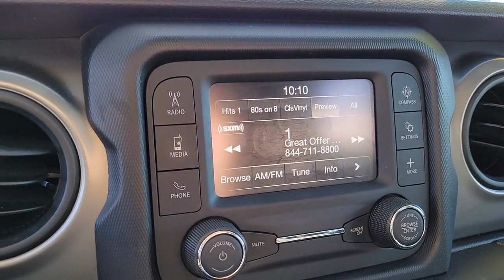2021 JEEP WRANGLER Henderson, Las Vegas, Bullhead City, Lake Havasu, Laughlin, NV TSP18220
Billet Silver Metallic Clearco Used 2021 JEEP WRANGLER SPORT 4X4 available in Henderson, Nevada at Towbin Dodge. Servicing the Las Vegas, Bullhead City, Lake Havasu, Laughlin, NV area.

Towbin Dodge
275 Auto Mall Dr

Towbin Dodge, located in the Valley Auto Mall in Henderson, is pleased to offer this Billet Silver Metallic Clearcoat 2021 Jeep Wrangler Sport for purchase, this vehicle is well equipped with many features including. Certified By Carfax - No Accidents, Certified By Carfax - One Owner, Remainder Of Factory Warranty Still Applies, Quick Order Package 22B, Radio: Uconnect 3 w/5'' Display. 4WD 8-Speed Automatic 2.0L I4 DOHC Clean CARFAX. CARFAX One-Owner.brbrRecent Arrival!brbrbrThanks for checking out this great vehicle. When looking to buy pre-owned, why not buy from the #1 Dodge dealer in Nevada? Give us a call or come by today to see our huge inventory selection and let our great team assist you in locating your next vehicle!
Side Impact Beams,Dual Stage Driver And Passenger Seat-Mounted Side Airbags,Tire Specific Low Tire Pressure Warning,Dual Stage Driver And Passenger Front Airbags,Airbag Occupancy Sensor,Outboard Front Lap And Shoulder Safety Belts -inc: Height Adjusters and Pretensioners,ParkView Back-Up Camera,4-Way Passenger Seat -inc: Manual Recline, Fore/Aft Movement and Manual Rear Seat Easy Entry,Removable Full Folding Bench Front Facing Tumble Forward Cloth Rear Seat,Manual Tilt/Telescoping Steering Column,Removable Rear Windows,Illuminated Front Cupholder,Illuminated Rear Cupholder,2 12V DC Power Outlets,Compass,Cruise Control w/Steering Wheel Controls,HVAC -inc: Console Ducts,Locking Glove Box,Urethane Gear Shifter Material,Interior Trim -inc: Metal-Look Instrument Panel Insert and Metal-Look Console Insert,Day-Night Rearview Mirror,Driver And Passenger Visor Vanity Mirrors w/Driver And Passenger Auxiliary Mirror,Full Floor Console w/Locking Storage and 2 12V DC Power Outlets,Front And Rear Map Lights,Fade-To-Off Interior Lighting,Carpet Floor Trim, Carpet And Rubber Mat,Locking Cargo Area Concealed Storage,Cargo Space Lights,For More Info Call ,R1234YF A/C Refrigerant,Instrument Panel Bin, Dashboard Storage, Driver And Passenger Door Bins,Delayed Accessory Power,Manual 1st Row Windows,Systems Monitor,Redundant Digital Speedometer,Outside Temp Gauge,Analog Appearance,Manual Adjustable Front Head Restraints and Foldable Rear Head Restraints,Front Center Armrest w/Storage,2 Seatback Storage Pockets,Sentry Key ImmobilizerRadio: Uconnect 3 w/5 Display,Radio w/Seek-Scan, Clock, Speed Compensated Volume Control, Aux Audio Input Jack, Steering Wheel Controls, Voice Activation, Radio Data System and External Memory Control,8 Speakers,Streaming Audio,Fixed Antenna,1 LCD Monitor In The Front,Wheels: 17 x 7.5 Black Steel Styled,Tires: 245/75R17 All Season,Steel Spare Wheel,Full-Size Spare Tire Mounted Outside Rear,Clearcoat Paint,Black Side Windows Trim,Black Door Handl